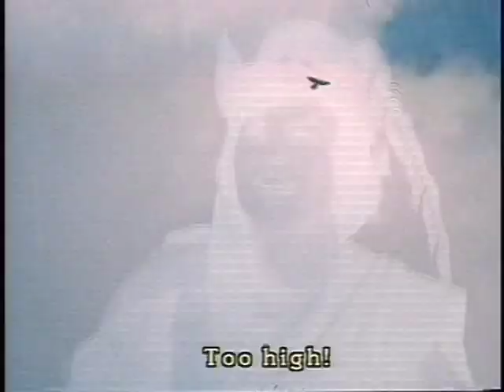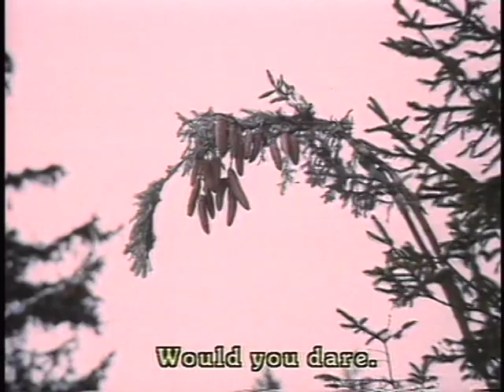Three Wishes for Cinderella (Czech language, English subtitles)